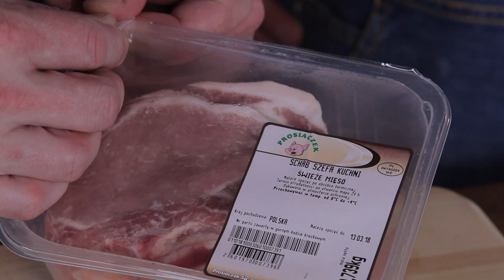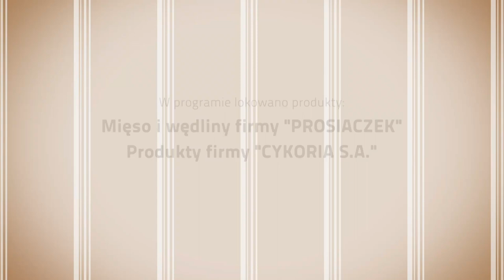Nożem i Widelcem 194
Program TV dla miłośników gotowania i kulinariów. Autor Paulina Rubczak; zdjęcia Tomasz Stelmach; zdjęcia/montaż Adam Kossakowski; kierownik produkcji Małgorzata Szczepaniak; GOTUJĄ Przemysław Langowski i Rafał Godziemski.